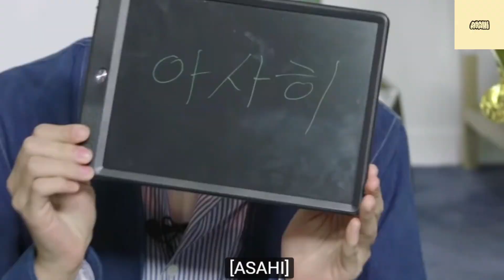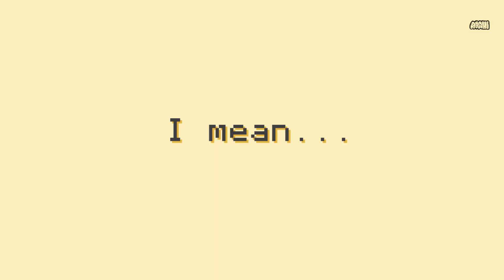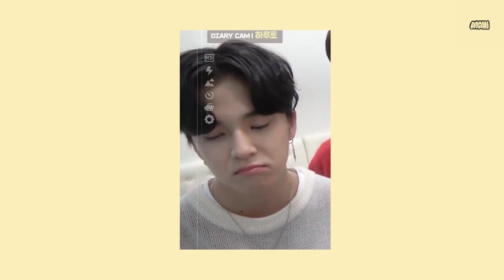an (un)helpful guide to hamada asahi